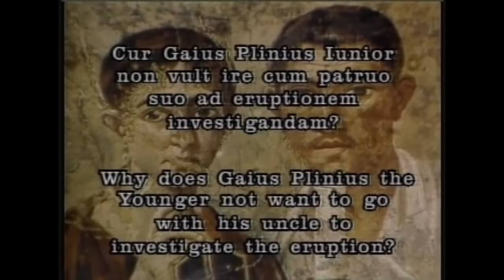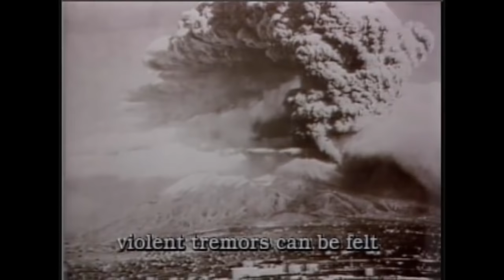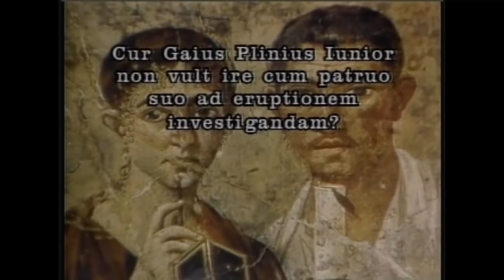Forum Romanum: S4 Vesuvius Eruipit!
The Forum Romanum video series created by the National Latin Exam presents a newscast from the ancient world delivered in Latin addressing events that happened on a particular date in Roman history.

This episode covers the events of August 24, 79 AD when Mt. Vesuvius erupted.

Features include an interview with Pliny the Younger who relates an eye witness account of the eruption as well as the recurring segments of a Daily Question, a segment announcing the day's top story, as well as an editorial or an interview with a famous person and the weather.

The purpose of the show is to present Latin as a language by allowing the audience to hear spoken Latin, featured within a realistic and relevant context.